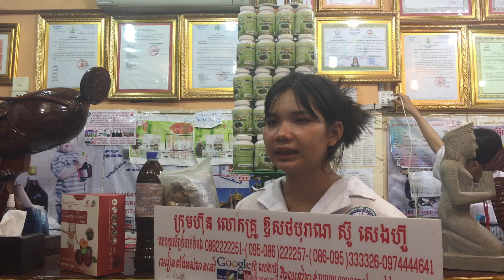ស៊ូសេងហ៊ួ sousenghour spirulina ដំណាប់plum ថ្នាំខ្មែរមានកូនពិត mlm ភាពជាអ្នកដឹកនាំ leadership 29